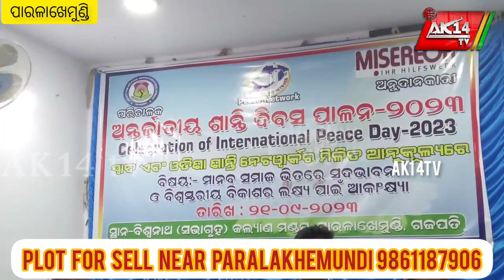ବିଶ୍ଵନାଥ କଲ୍ୟାଣ ମଣ୍ଡପ ସଭା ଗୃହରେ ବିଶ୍ଵ ଶାନ୍ତି ଦିବସ ନେଇ ସଭା ଅନୁଷ୍ଠିତ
ak14tv 21/9/2023